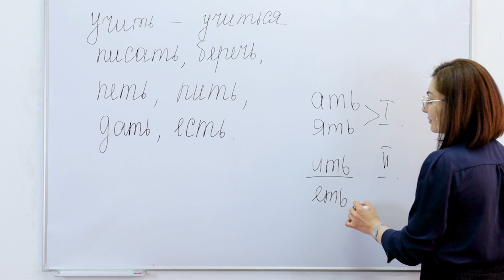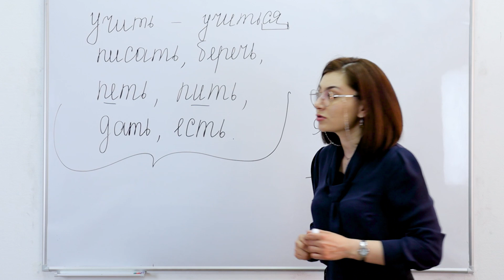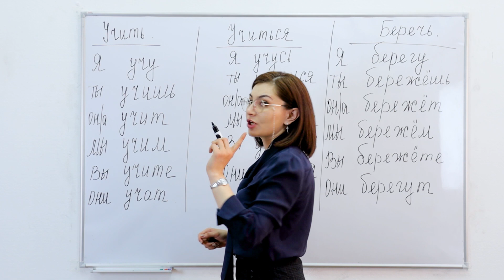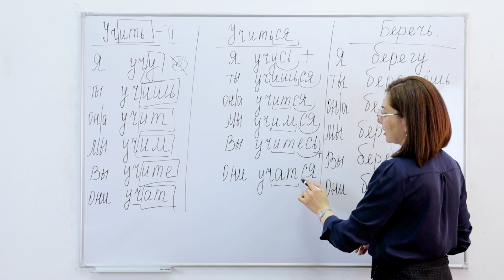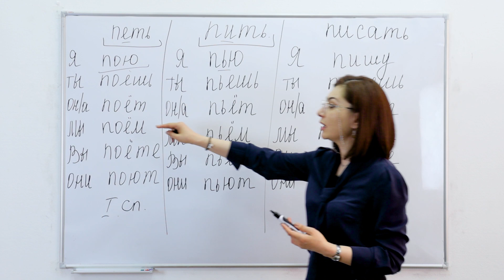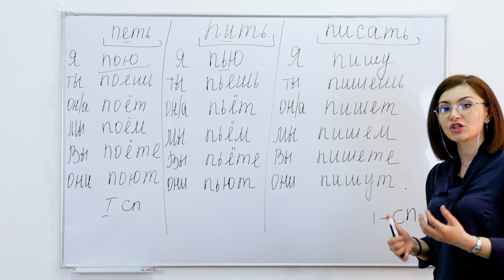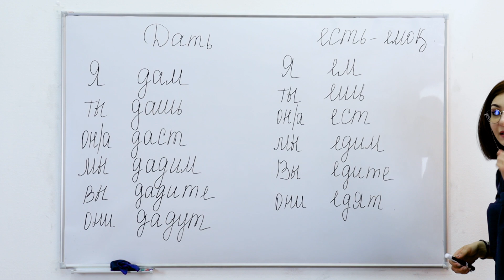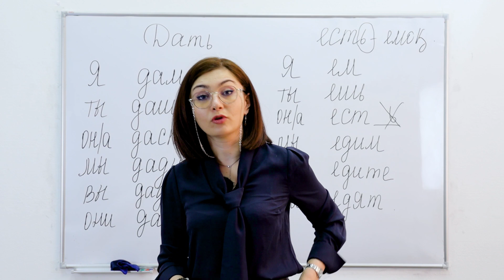РУС ТИЛИДА ГАПИРИШНИ БОШЛАЙМИЗ